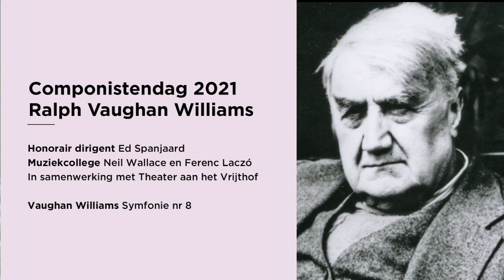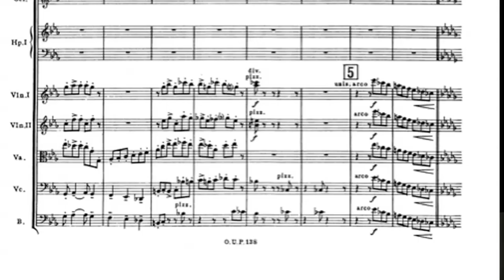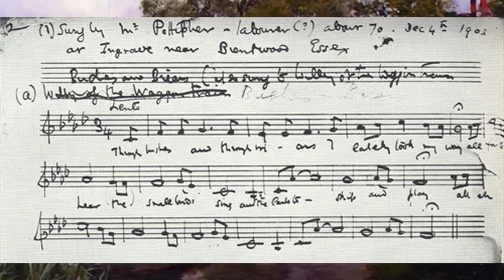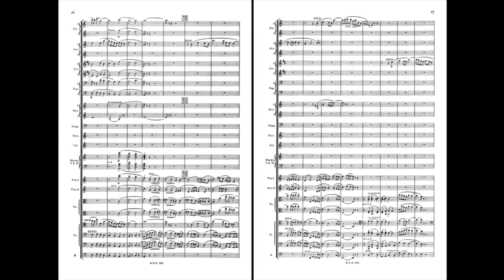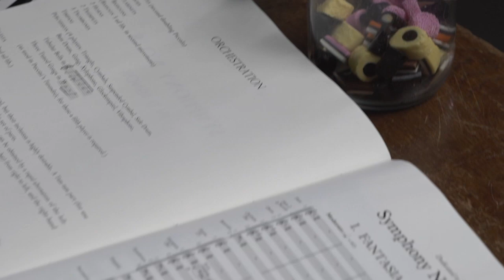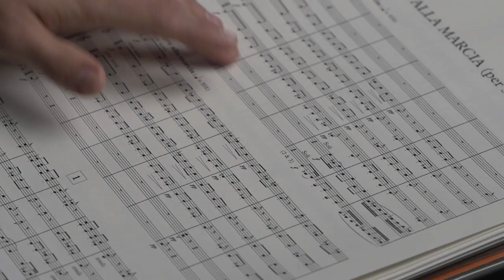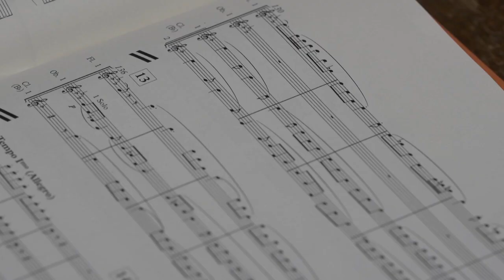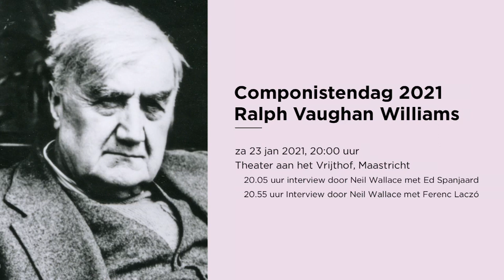COMPONISTENDAG 2021 RALPH VAUGHAN WILLIAMS | DIGITALE CONCERTINLEIDING DOOR FRANK NELISSEN